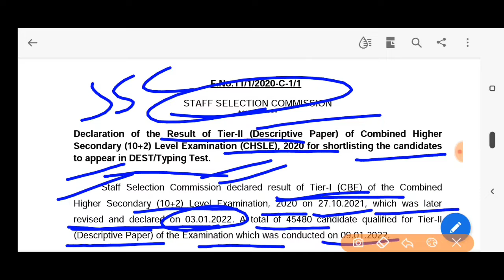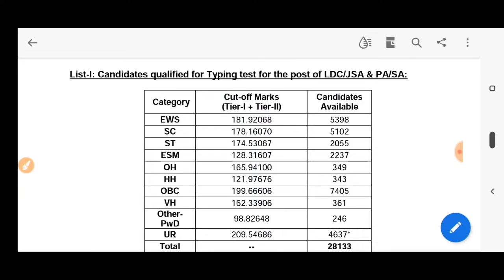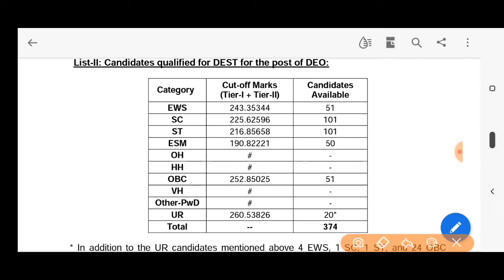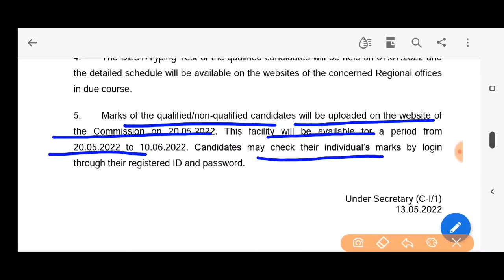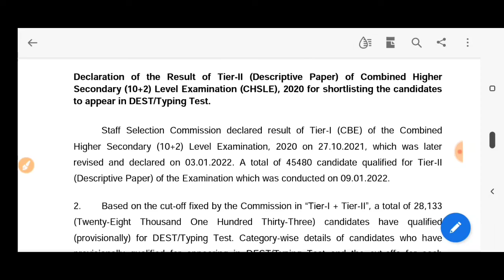SSC CHSL EXAM 2020 RESULT TIER 2 CUT OFF MARKS TEST DATE DEST/TYPING TEST DATE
Ssc chsl examination 2020 tier 2descriptive paper result out selected candidates cut off Marks DEST/TYPING TEST DATE STAFF SELECTION COMMISSION CHSL (10+2) EXAMINATION DESCRIPTIVE PAPER RESULT TIER 2 SELECTED CANDIDATES SHORTLISTED